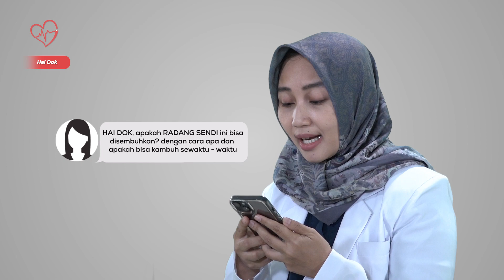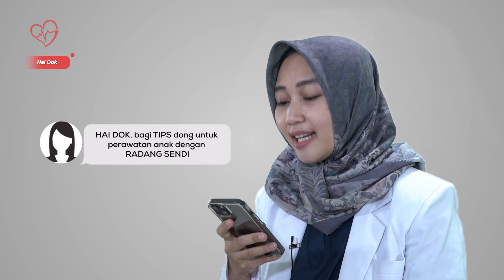Hal yang Harus Dilakukan Ketika Anak Terkena Radang Sendi!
Apakah ayah bunda tahu bahwa radang sendi dapat mempengaruhi aktifitas anak-anak? Radang sendi pada anak bisa menjadi masalah yang serius dan memerlukan perhatian khusus. Dalam video ini, kita akan menjelaskan tentang radang sendi pada anak dan berbagai komplikasi yang mungkin terjadi. Selain itu kita akan berbagi tips agar anak kita tidak terkena radang sendi serta memberikan informasi tentang perawatan medis yang mungkin diperlukan.

Yuk ayah bunda, bersama-sama mencari cara terbaik untuk mengatasi komplikasi dan merawat radang sendi pada anak. Serta jangan lewatkan informasi penting dari video inahealth lainnya.Semoga video ini dapat memberikan wawasan baru untuk ayah bunda guna merawat anak-anak yang menderita radang sendi dengan cara yang terbaik.